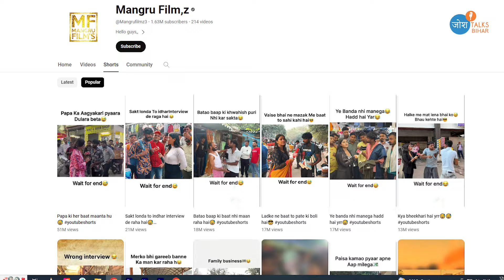बिहार से दिल्ली आने पर जो देखा वो... | Bihari to Delhi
आज के Josh Talks Bihar वीडियो में हम आपको एक ऐसे Youtuber mangru filmz की कहानी बताएंगे, जिसने अपने जुनून और मेहनत से YouTube Earning  से अपनी किस्मत बदल दी। उनका नाम है Mangrru filmz  और उनका चैनल है @Mangrufilmz3।

Mangrru filmz एक छोटे से गांव से आते हैं, जहां उन्हें अपने सपनों को पूरा करने के लिए कई चुनौतियों का सामना करना पड़ा। उन्हें अपने परिवार की मदद करने के लिए कम उम्र में काम करना पड़ा, लेकिन उन्होंने कभी अपनी फिल्म बनाने की इच्छा को नहीं छोड़ा। उन्होंने अपने मोबाइल फोन से शुरुआत की और धीरे-धीरे अपने वीडियो की गुणवत्ता और प्रसार को बढ़ाया।

उनके वीडियो में वे अपने गांव की संस्कृति, रीति-रिवाज, और मजेदार किस्से दर्शाते हैं। उनके वीडियो न केवल मनोरंजन करते हैं, बल्कि लोगों को प्रेरित भी करते हैं।

इस वीडियो में, मंगरू फिल्म्ज से Josh Talks Bihar की टीम ने  Mangru filmz interview किया है, जिसमें उन्होंने अपने सफर, चुनौतियों, और सफलता के बारे में बात की है। उन्होंने यह भी बताया कि वे अपने चैनल को और बेहतर कैसे बनाना चाहते हैं और अपने दर्शकों को कैसे खुश रखते हैं।

Mangroo Filmz comes from a small village, where he had to face many challenges to fulfill his dreams. He had to work at a young age to help his family, but he never gave up his desire to make films. He started with his mobile phone and gradually increased the quality and reach of his videos.

Today, Mangru Filmz's YouTube channel is the most popular Mangru comedy video making channel in Bihar with more than 1.5 Million subscribers. In his videos he depicts the culture, customs, and funny stories of his village. His videos not only entertain but also inspire people.

In this video, Josh Talks Bihar team from Mangroo Films does an interesting interview, in which he talks about his journey, challenges, and successes. He also talked about how he wants to make his channel better and keep his viewers happy.

Timestamps:
0:00- 1:16 Childhood Memory
1:17 - 2:23 Family Background
2:24 - 4:20 Delhi Experience-
4:20 - 5:49 Mother's Death
5:52 School Life
6:54 Rejected in Two Reality Show
8:00 - 11:20 YouTube Journey
11:21 InstaGram Fame
13:40 Outro

Topics covered in this Video:
how much comedy youtubers earn
How Much YouTube Pays For 1M Views ? 1 Million Views पर कितना पैसा देता है YouTube ?
1 Million Subs = How Much Money?, 0 To 1 Million Subscribers Full Journey
Indian Youtuber's Income Revealed
one million story
youtube se paise kaise kamate hain
how much youtube pays per view in india
1 million views money
YouTube one million story, Indian Youtuber's Income Revealed, 1 Million Subs = How Much Money?, 0 To 1 Million Subscribers Full Journey

बाप रे बाप! 'ये 8 साल का बच्चा आपकी बोलती बंद कर देगा' :zipper_mouth_face::point_up: | @bobyrajofficial3180 | Josh Talks Hindi